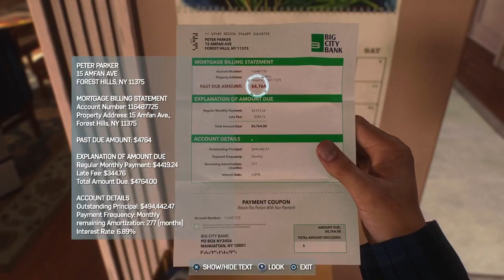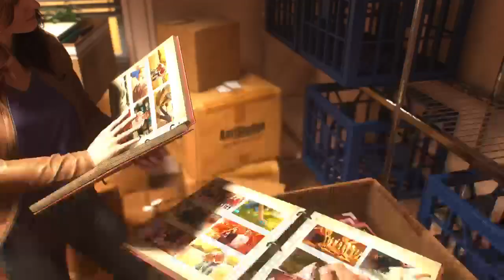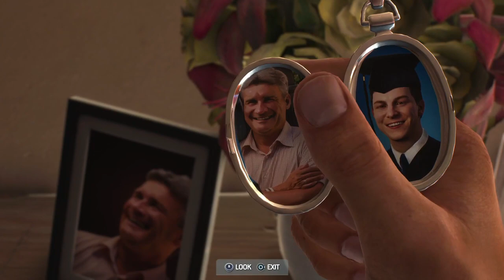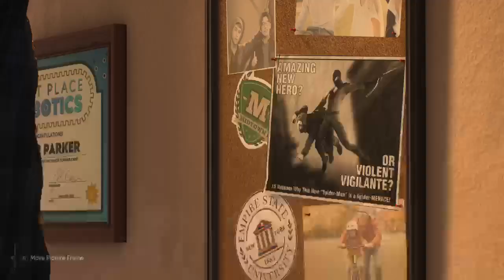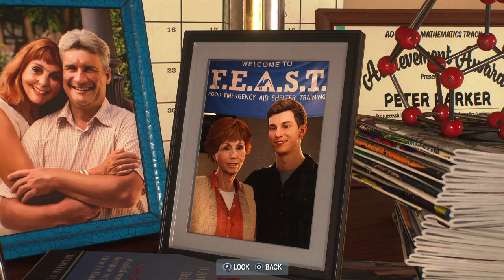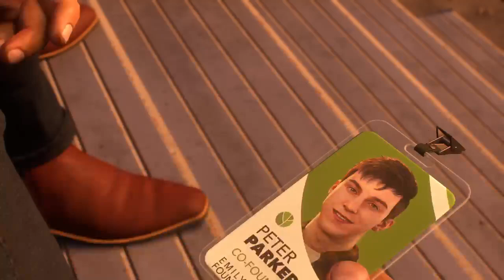Spider-Man 2 stream | Heal The World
The Spider-Men, Peter Parker and Miles Morales, enter a new chapter in their lives as they balance their responsibilities as protectors of Marvel's New York. As Harry Osborn, Peter's best friend, returns into his life and Miles looks to build his future beyond high school. The relationship between our heroes is tested and strained as the Symbiote appear to threaten them, the city and the ones close to them.

Welcome to my playthrough stream of Spider-Man 2. These streams are from twitch, hope you enjoy and if you ever wanna see me live , follow me or sub on twitch.

find me live here.

any donations go towards food, bills and giveaways to give back to you guys.